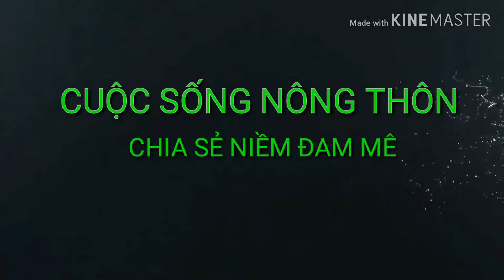Na Thái da vàng và Na dứa đài loan nên trồng loại nào